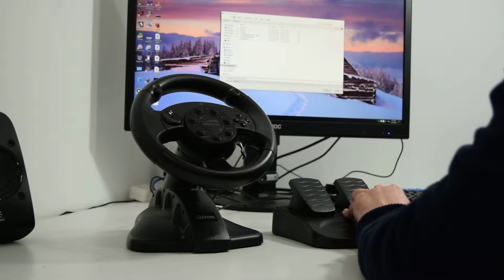World of Joysticks XInput Emulator v1.74 Presentation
On this video you can see how to create WoJ configuration for PS3 Racing Wheel, to play the racing games from Windows 10 Store.
It is enough to assign only 2 controls: Left Stick Horizontal Axis for the Wheel and both Triggers as Pedals. Forza Motosport provides vibrations and they work on the wheel.
If you are going to use emulator for the Flight Stick - you have to set the Throttle wheel to the middle position before starting the Wizard.
For gamepads you have to choose an appropriate option for your device: use Triggers as Axes or as Buttons.